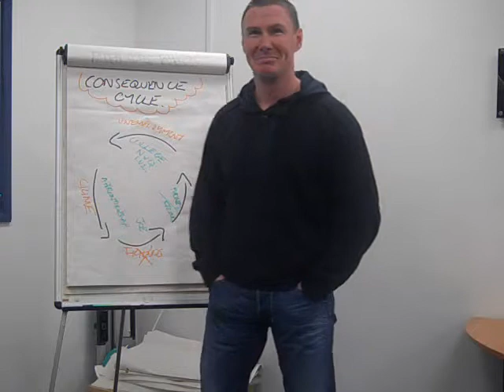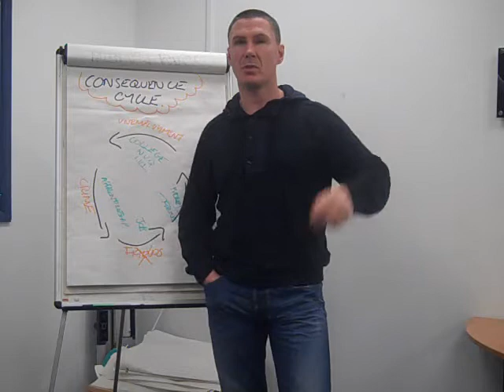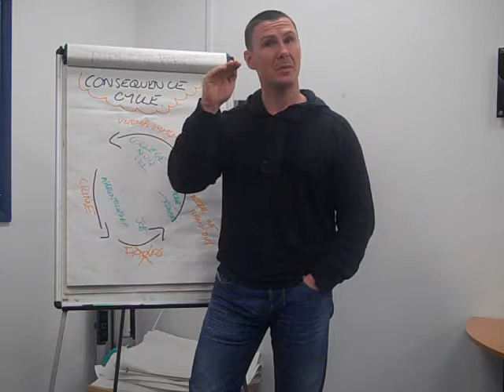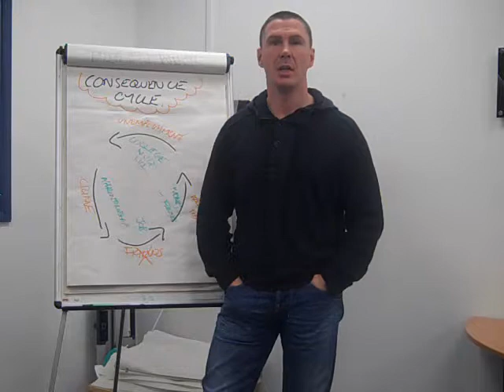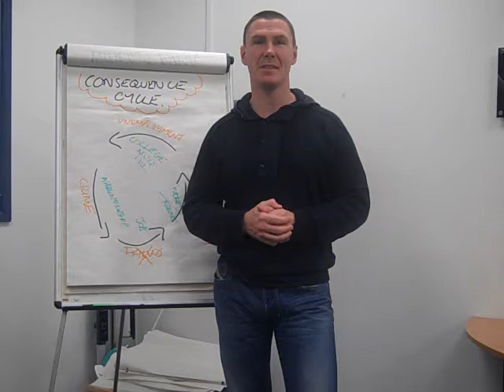Community As Curriculum 14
Recorded at the Energy Zone, Fishmoor Drive, Blackburn on 09/07/12